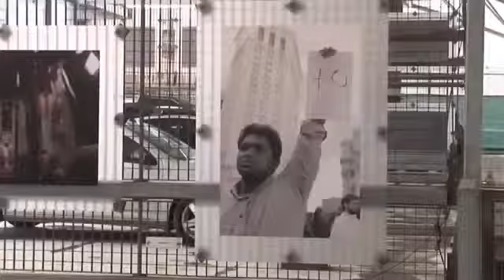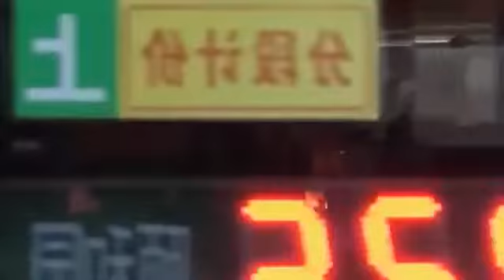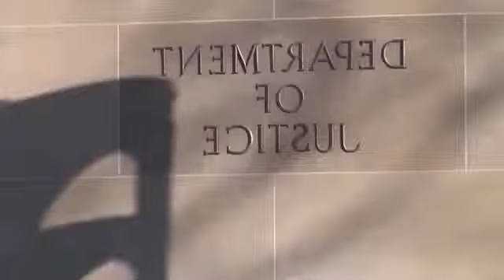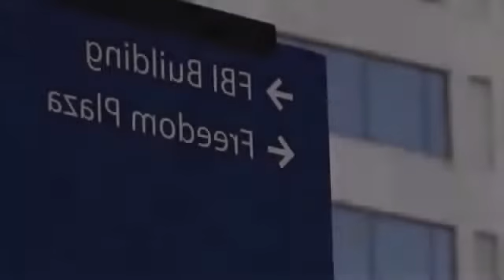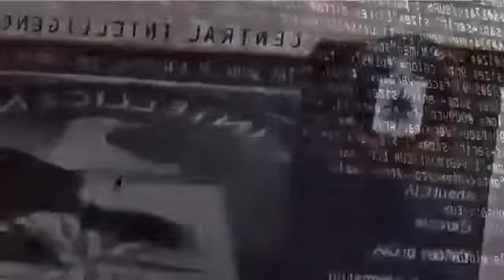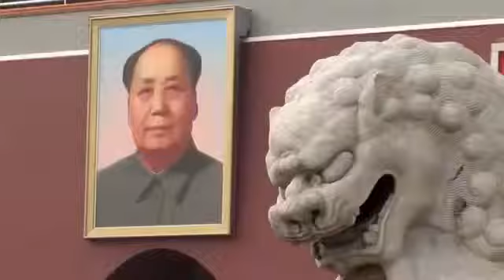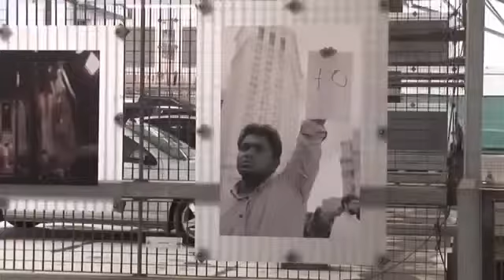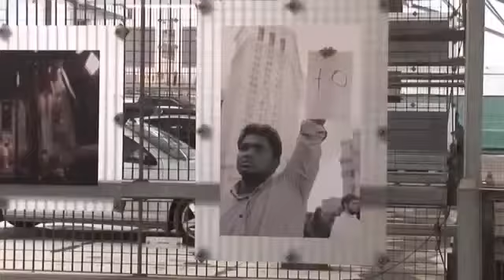Documentaries - Why America Fears of China - Documentary 2017